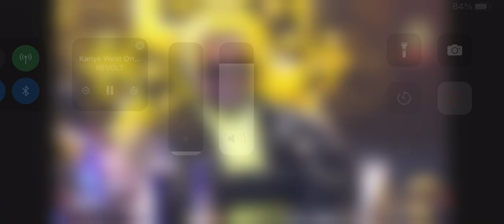Kanye West picks Dame Dash over Jay Z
In his Drink Champs interview Kanye was asked Who he would choose between Jay-Z and Dame Dash ?